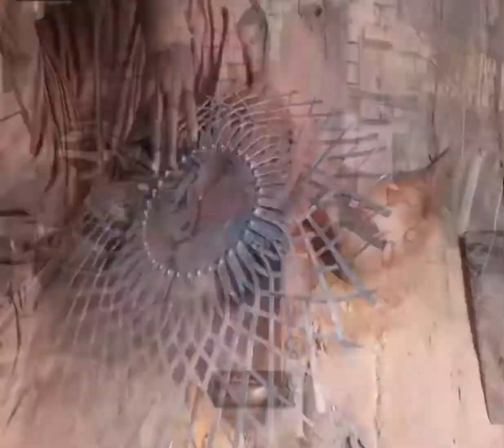Hand crafter basket total satisfying